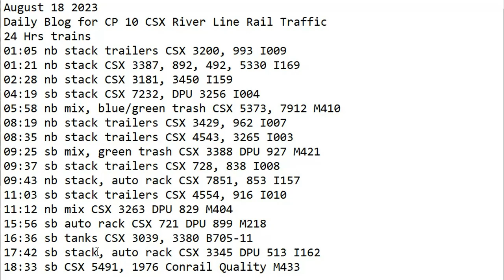August 18 2023 BigTrains.TV CP 10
24 Hrs trains
01:05 nb stack trailers CSX 3200, 993 I009
01:21 nb stack CSX 3387, 892, 492, 5330 I169
02:28 nb stack CSX 3181, 3450 I159
04:19 sb stack CSX 7232, DPU 3256 I004
05:58 nb mix, blue/green trash CSX 5373, 7912 M410
08:19 nb stack trailers CSX 3429, 962 I007
08:35 nb stack trailers CSX 4543, 3265 I003
09:25 sb mix, green trash CSX 3388 DPU 927 M421
09:37 sb stack trailers CSX 728, 838 I008
09:43 nb stack, auto rack CSX 7851, 853 I157
11:03 sb stack trailers CSX 4554, 916 I010
11:12 nb mix CSX 3263 DPU 829 M404
15:56 sb auto rack CSX 721 DPU 899 M218
16:36 sb tanks CSX 3039, 3380 B705-11
17:42 sb stack, auto rack CSX 3345 DPU 513 I162
18:33 sb CSX 5491, 1976 Conrail Quality M433